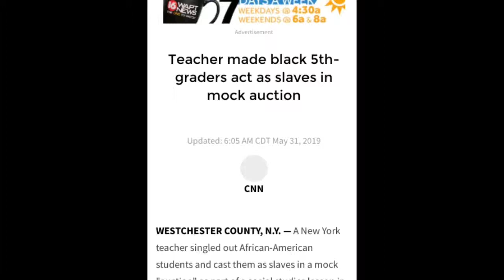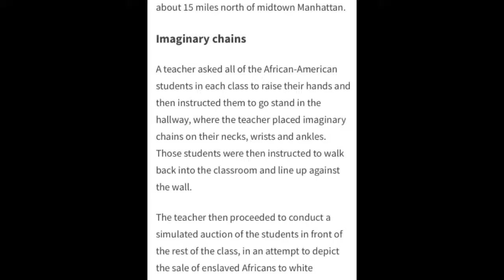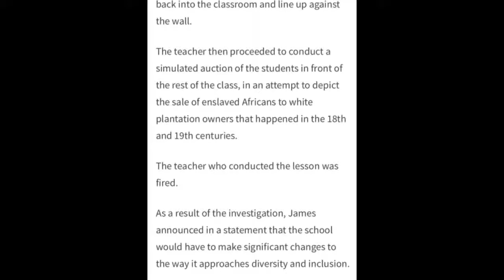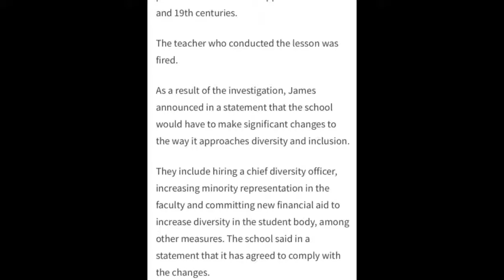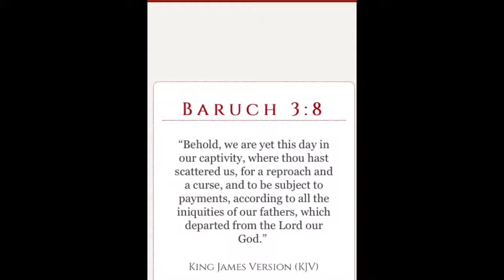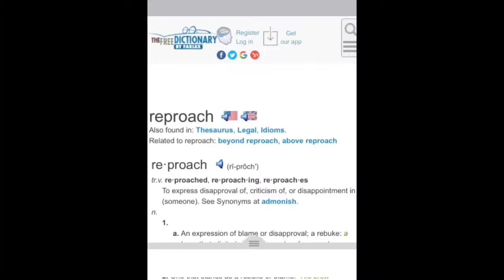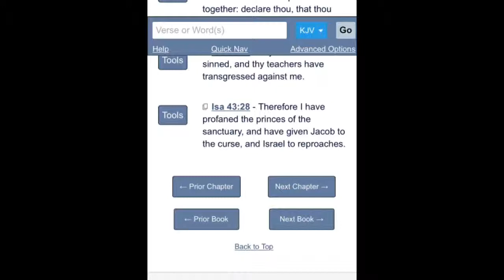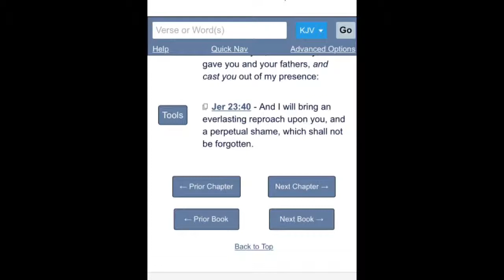Teacher Made Black Students Act As Slaves In a Mock Auction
Deuteronomy 28:37 "37 And thou shalt become an astonishment, a proverb, and a byword, among all nations whither the LORD shall lead thee."